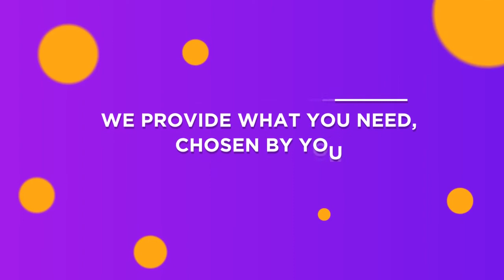Federal Bank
Federal Bank, a prominent bank from the south of India.
A big event was happening and they need a video which needs to be played in a loop on their stall, explaining their services.

A simple animation, done in 3 days.